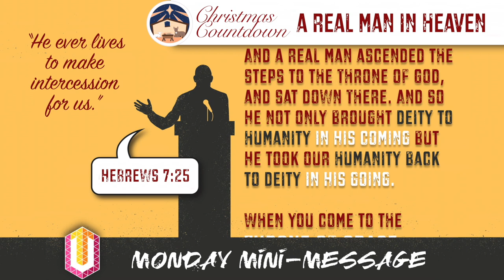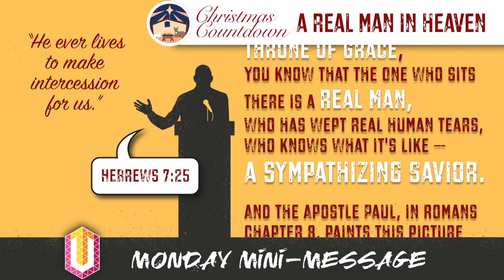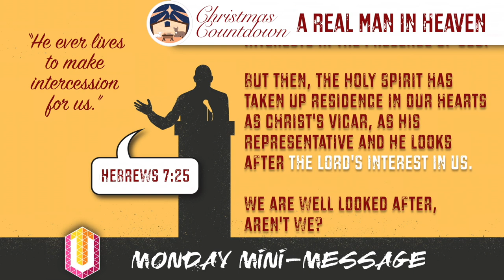Mini-Message Monday: A Real Man in Heaven!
The third in our mini-Monday series, "Countdown to Christmas". Today's video is called: "A Real Man in Heaven" (3 mins). From the Incarnation to Intercession, Christ has ensured that His own are "well looked after."